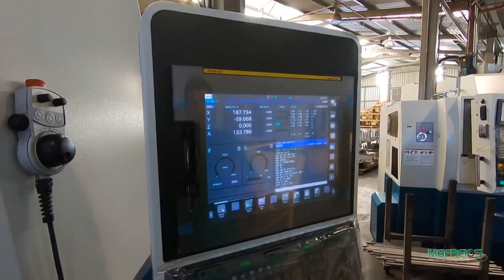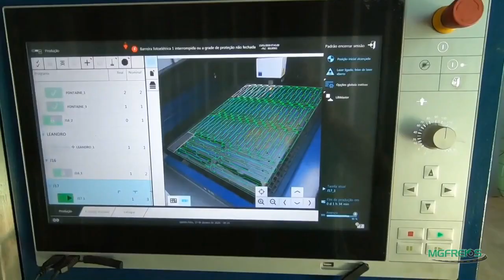Conheça a MG Freios Indústria Brasileira de Componentes do Sistema de Freios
MGFREIOS Indústria e Comércio de Autopeças Ltda
Rua: Benedito Inácio Barbosa, 30
Cajuru (SP) - Distrito Industrial
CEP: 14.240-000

Produtos Certificados pelo INMETRO
Empresa Certificada ISO 9001/2015